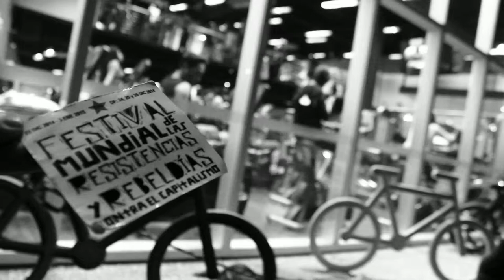QUE EL DOLOR Y LA RUTINA NO TE SEA INDIFERENTE!!!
Compañeras, compañeros y compañer@s los invitamos a participar con nosotros del 21 de diciembre de 2014 al 3 de enero del 2015, en las actividades que realizaremos dentro del Festival Mundial de las Resistencias y las Rebeldias contra el Capitalismo. Espejo30 Espejo30